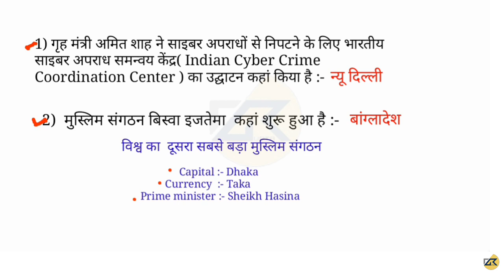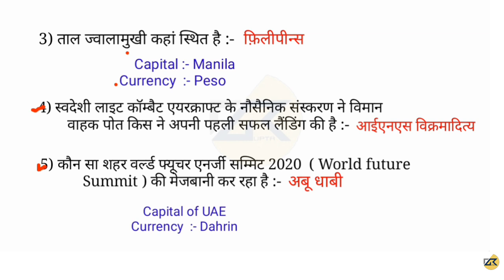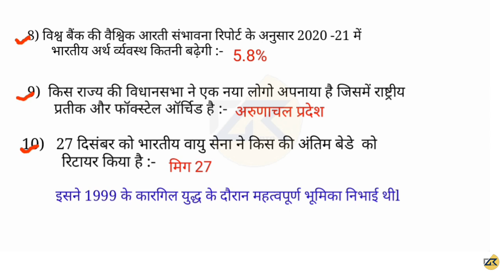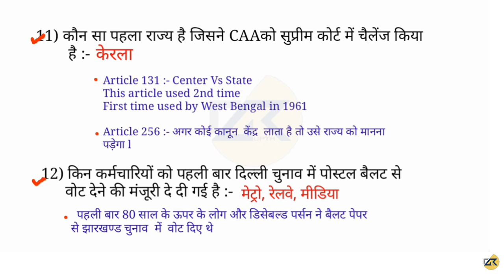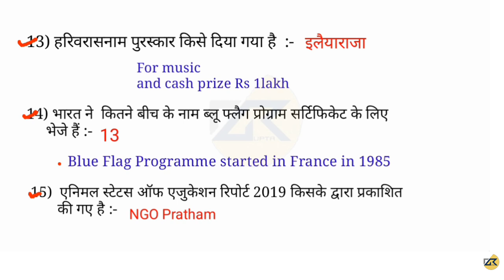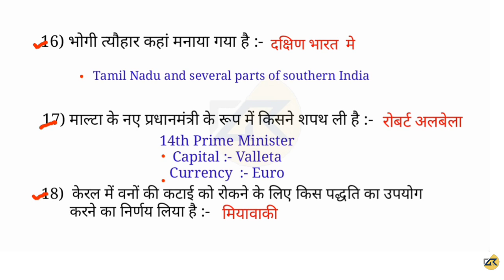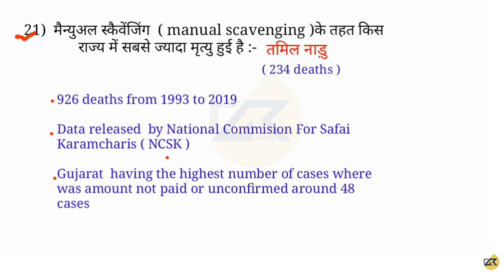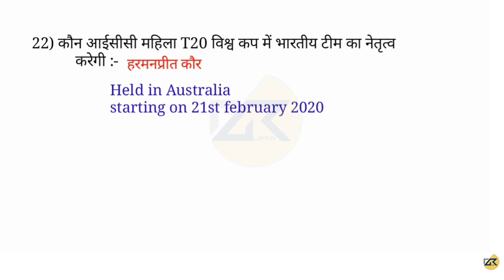17 Current Affairs | Daily Current Affairs | Current Affairs in Hindi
17 Current Affairs | Daily Current Affairs | Current Affairs in Hindi